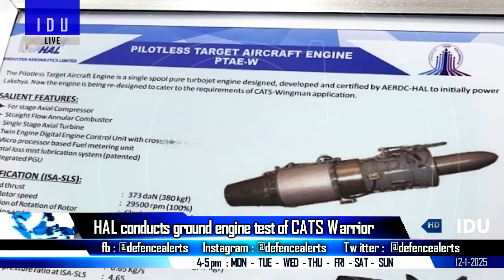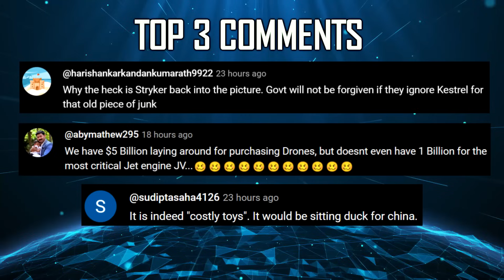Indian Defence Updates : CATS Warrior Test,Tejas 4th Assembly Line,Navy ATAGS Order,Brahmos Export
🔴 FAST HEADLINES :
1. HAL successfully conducts Engine Ground Test Run of CATS Warrior
2. Experts Caution against French offer to co-develop an engine for AMCA
3. Indian navy to induct first Nilgiri class frigate on 15th January
4. Solar Industries inaugurates a new Composite Manufacturing Facility in Maharashtra
5. Indonesia has formally sent a letter for the procurement of BrahMos missiles worth $450 million
6. Indonesia's President cancels Pakistan detour
7. Myanmar replaces China's JF-17 with Russia's Su-30 Fighter Jets
8. HAL to partner with a domestic private firm for preliminary design of IMRH
9. Indian Army to conduct Exercise Dharma Guardian-VI with JGSDF in Japan
10. DRDO's multi layer clothing system HIMKAVACH clears user trials

🔴 DETAILED HEADLINES :
11. HAL conducts successful ground engine test of CATSWarrior
12. Indian navy eyes modern 155mm Howitzer for Enhanced Coastal Defense
13. HAL to start 4th Assembly Line for Tejasmk1a : growing backlog of F-404 engines